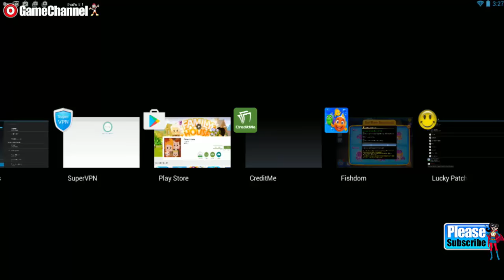Fishdom Puzzle Fun Games - Videos games for Kids - Girls - Baby Android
Never Fishdomed before? Take a deep breath and dive into the underwater world of match-3 fun with Fishdom!
Engage in challenging and fun match-3 gameplay with unique twists as you decorate tanks to create cozy homes for lovely fish. Feed them, play with them, and watch them interact with each other. Hey, your finned friends are waiting for you—DIVE IN NOW!